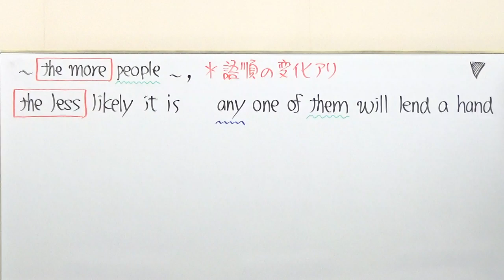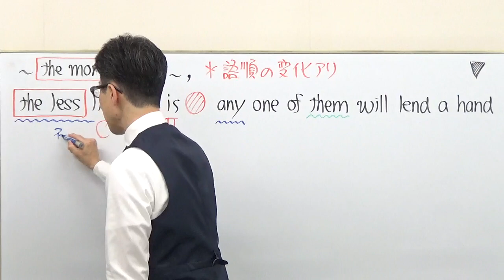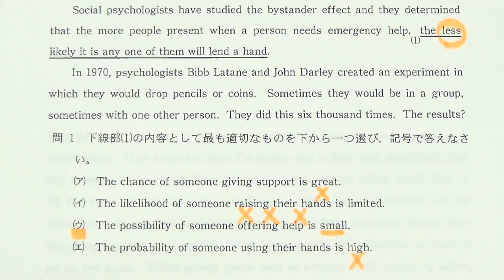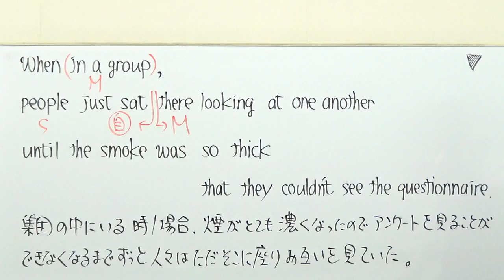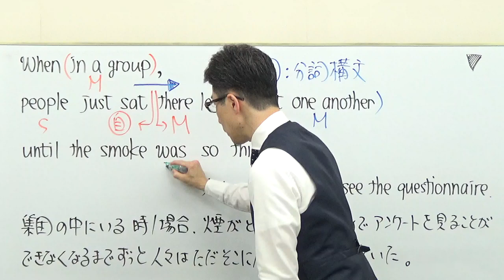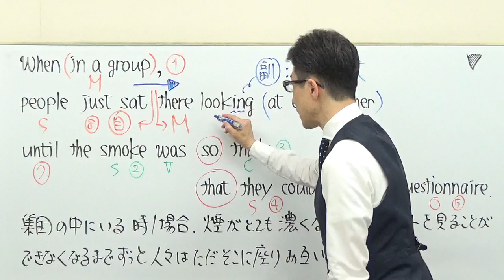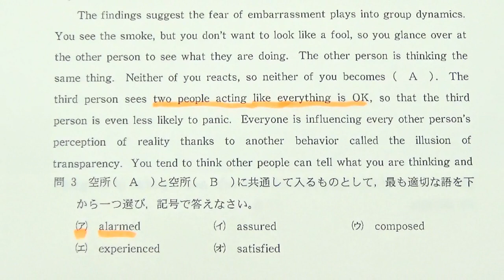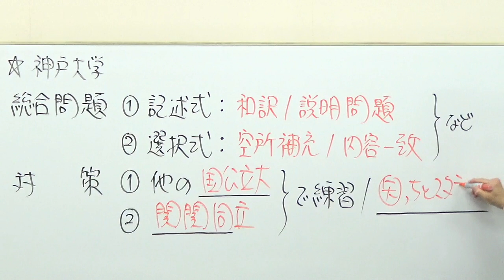【国公立大英語】3603神戸大長文読解過去問演習2018前期Ⅱ